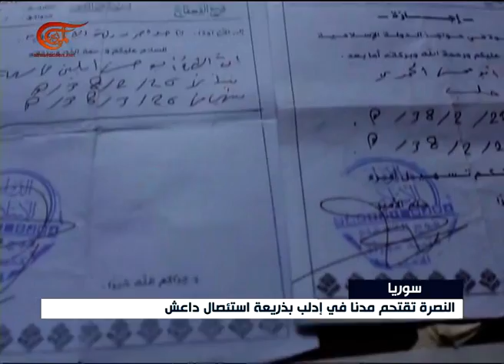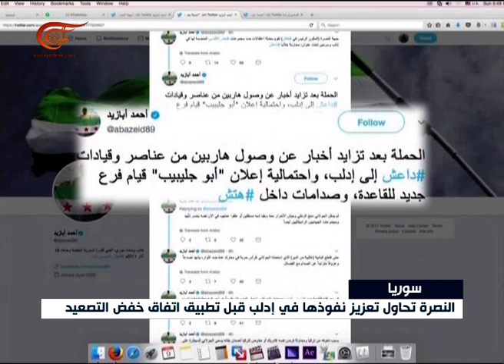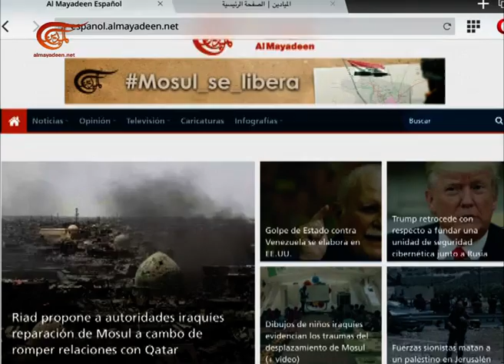نشرة الأخبار | الثامنة | 2017-07-10